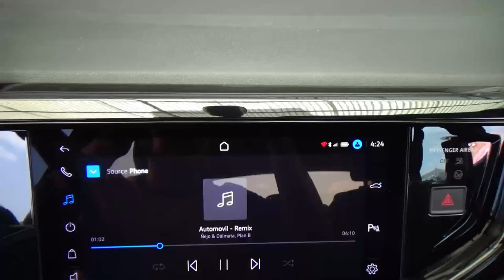Volkswagen / Nivus / 2023 - 27721